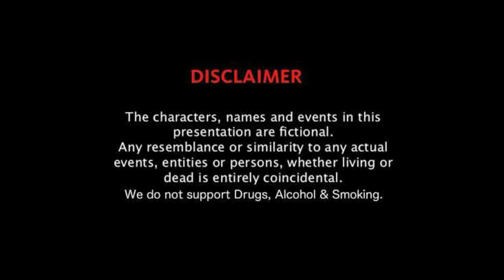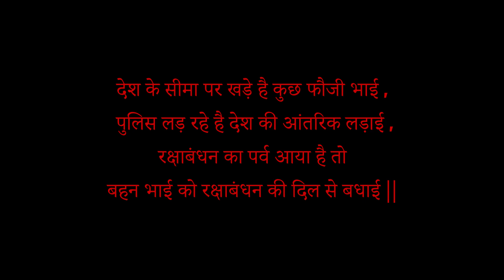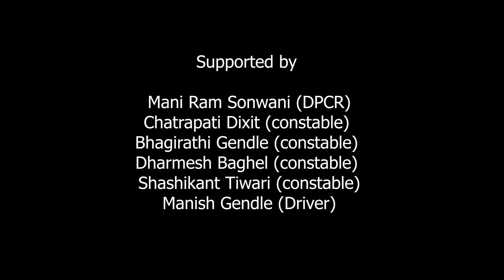Raksha Sutra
A film by Aaryan Films
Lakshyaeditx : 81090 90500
Cast & Crew:
Director: Ramanand Tiwari and Vivek Dubey
As. Director : Amit Shukla
Writer: Ramanand Tiwari
Editor: Vivek Dubey
Cinematography : Jyoti Films
Actors: Seema Verma , Vivek Dubey , Akhilesh Pandey , Vinay Kaushik, Sanjay Yadav , Om , Rishabh